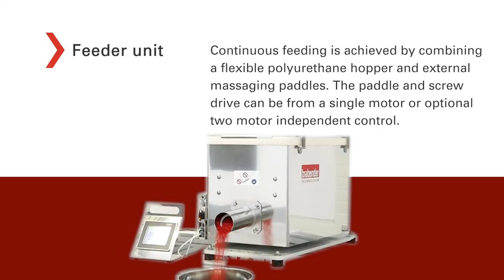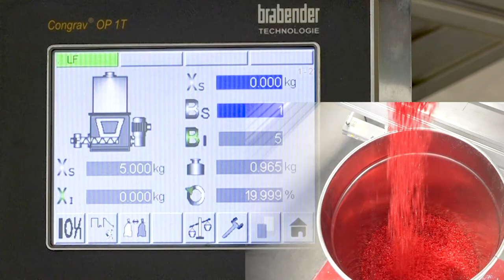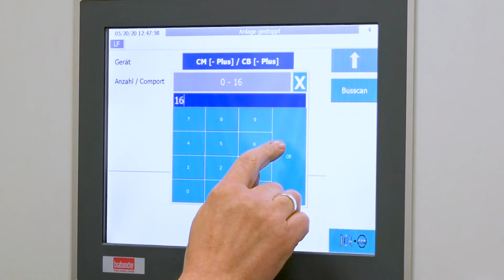UNWRAPPED: FlexWall®Plus FW80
Discover the universal bulk material feeder FlexWall®Plus FW80.